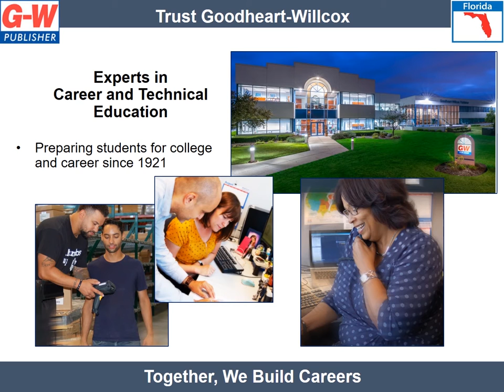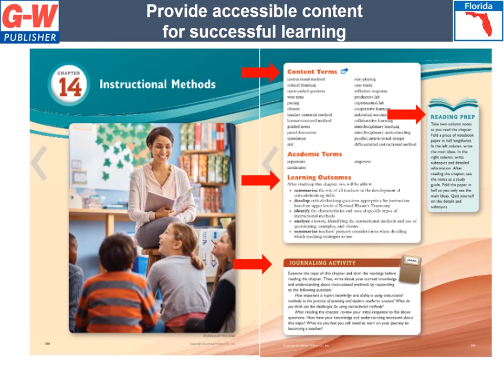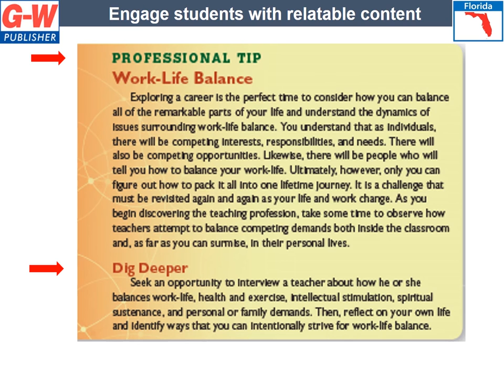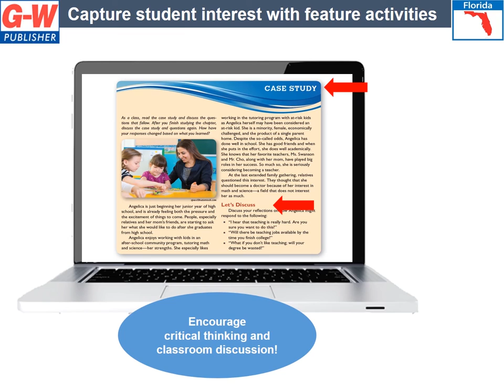Teaching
Polk County, FL Adoption